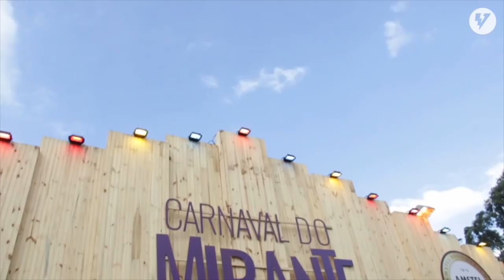ENCONTREI COM ARMIN E OLHA NO QUE DEU | Armin van Buuren Carnaval no Brasil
Já sabe qual é seu próximo festival?

Conheça mais sobre os artistas indicados pelo Armin como aposta de sucesso para 2018:

Filmagens por Joelson Viana e Bianca Esteves